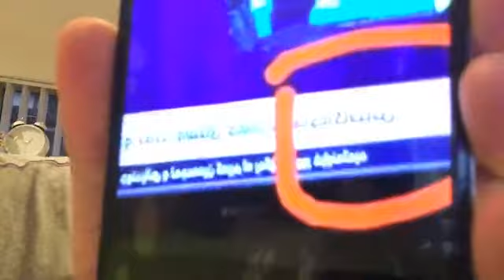قورئان لە ٨ ئایەتدا ئاماژەی بە هامان کردووە. هامان کێ یە؟